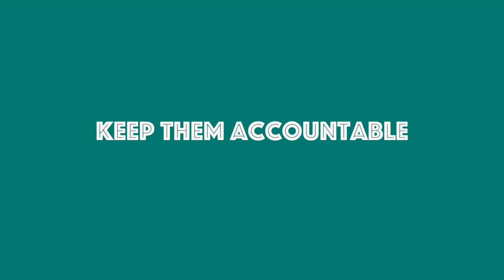Welcoming Freshmen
Samantha is a senior in her student choir. Hear her three tips on how to make high school freshmen know they're an important part of the choir.